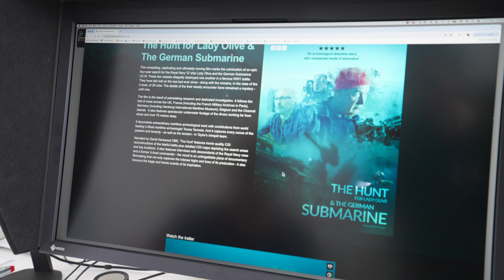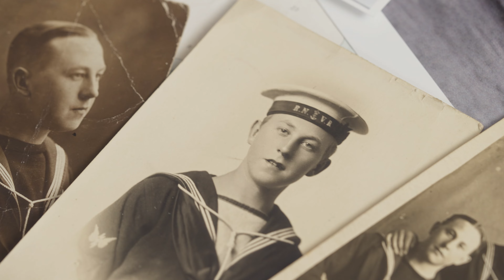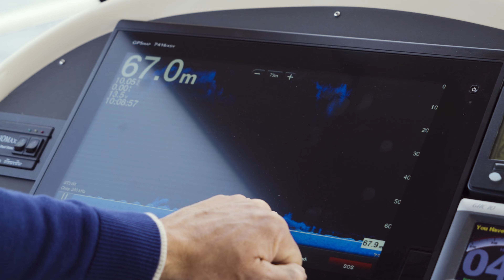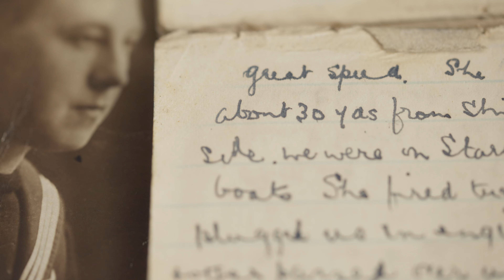Exciting Announcement! I hope you can see this....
Hi Guys, I'm very excited to bring you what was the most complicated and challenging project of my career. It took more than 4 years to complete and i'm super proud that it's coming to the BBC, Iplayer, Amazon Prime and Apple TV.

If you get the chance to see it then it would be great to hear your feedback.